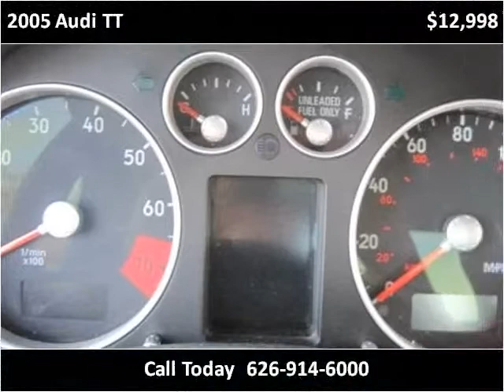2005 Audi TT available from Route 66 Motors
This 2005 Audi TT is available from Route 66 Motors.